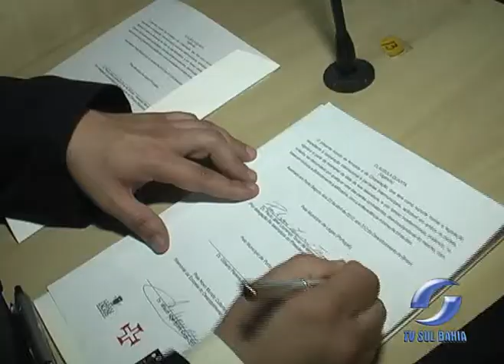ACORDO BRASIL-PORTUGAL - 23.04.2012